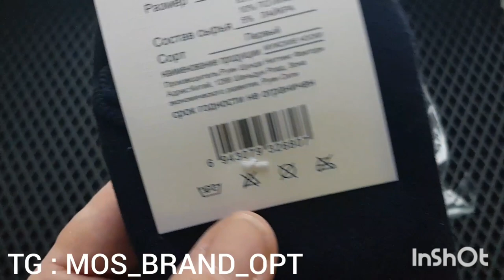Термо носки мужские (Махровые)